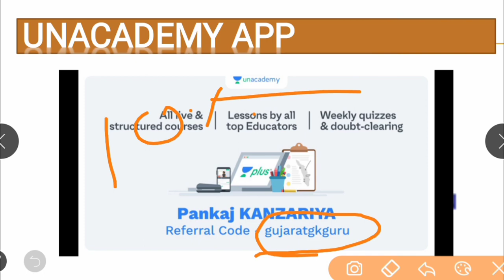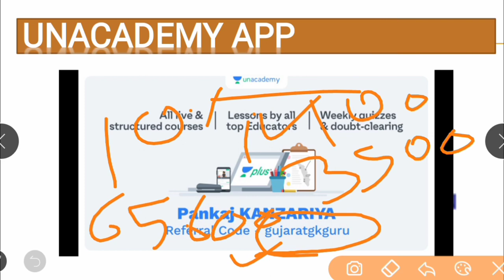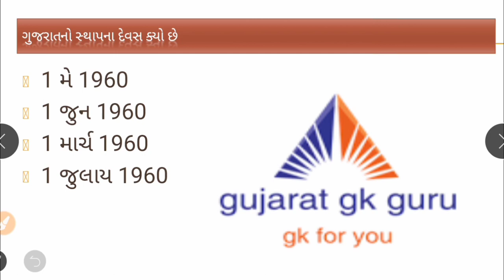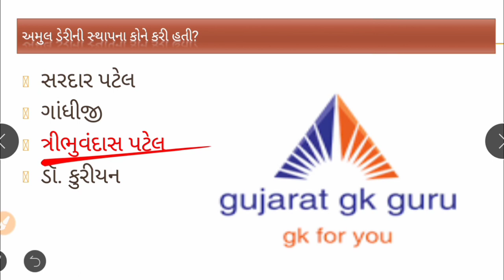binsachivalay and atdo mock test-9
Modern history of India:
Part-1 :